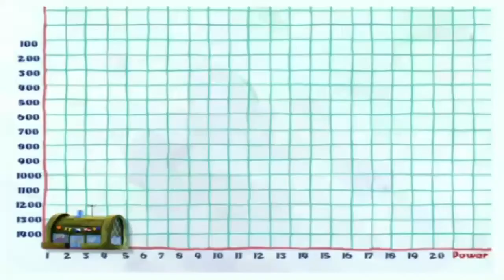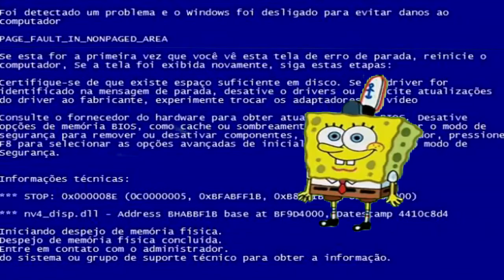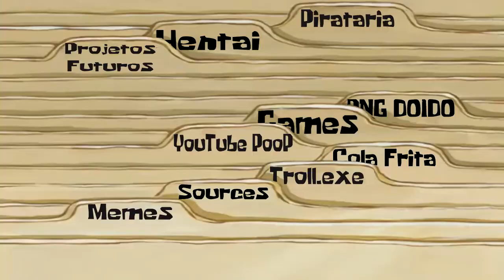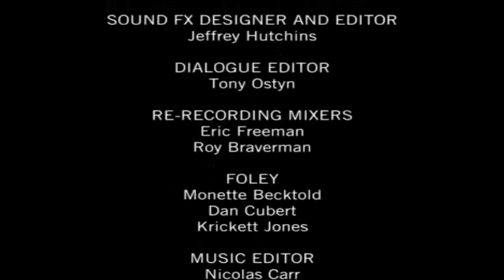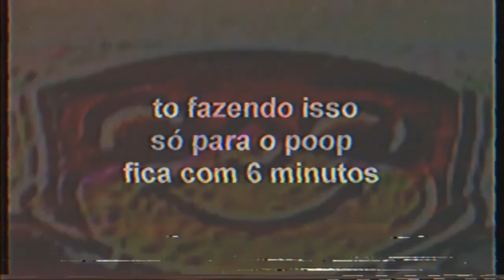O Treinamento Idiota do Siri Carica sobre Siri de Cabeça...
eu sei que eu estou devendo descrição e nome das musicas de alguns poops aqui do canal mas vou falar uma coisa aqui esse poop inicialmente seria um poop curto no máximo 35 segundos só para dizer que eu estou vivo mas na verdade eu ainda estou morto :V e tbm tentei ajeitar o sentence mixing na edição final do poop ai